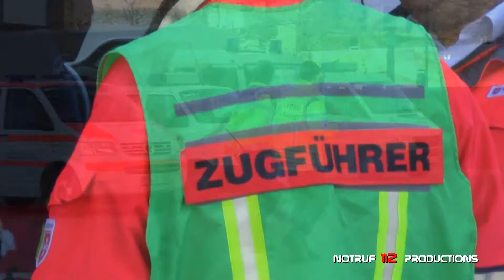[EINSATZ] Vermeintliche Amoklage in Ostfildern | Einsatzstelle + abrückende Einsatzkräfte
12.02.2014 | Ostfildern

Gegen 11:37 wollen Schülerinnen im Bereich der "Schule im Park" in der Gerhard-Koch-Straße in Ostfildern (LK Esslingen) eine bewaffnete Person gesehen haben. Daraufhin wurde ein Großaufgebot an Einsatzkräften alarmiert.
Kräfte eines Sondereinsatzkommandos (SEK) der Polizei Stuttgart durchsuchten das Schulgebäude und die nähere Umgebung - eine bewaffnete Person wurde jedoch nicht angetroffen.
Die Schüler wurden daraufhin evakuiert. Sie wurden von Kräften verschiedener Hilfsorganisationen betreut. Auch ein Kriseninterventionsteam (KIT) der Stuttgarter Johanniter war vor Ort.

Im Video zu sehen ist die Einsatzstelle gegen 15:15 Uhr, sowie abrückende Einsatzkräfte.
Der Hubschrauber der Polizei-Hubschrauberstaffel Stuttgart wurde gegen 14:45 über in der Nähe der Schule liegenden Wohngebieten gefilmt.

[Copyright Notruf 112 Productions | Verwendung nur auf Anfrage]